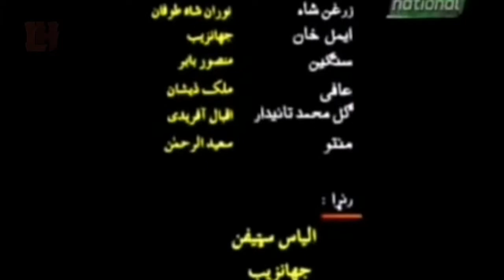PTV Home Pashto Drama Serial || Sre Gharme || سرې غرمې || Episode 17 Ptv Peshawar Centre - LH Studio